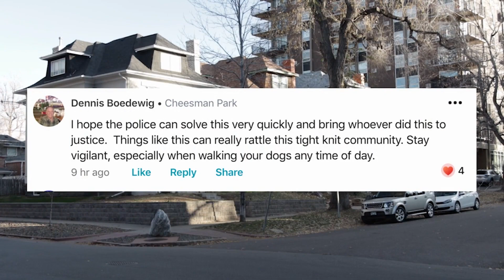Cheesman Park homicide shakes neighbors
Police say a 77-year-old man was killed in his Cheesman Park home. Rogelio Mares reports.